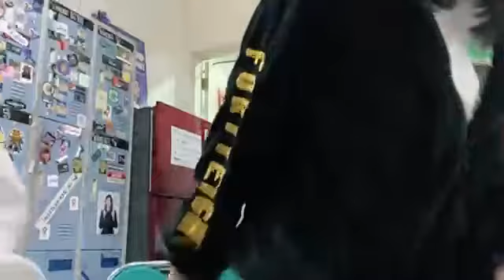Showroom Adel JKT48 - 2021/12/28